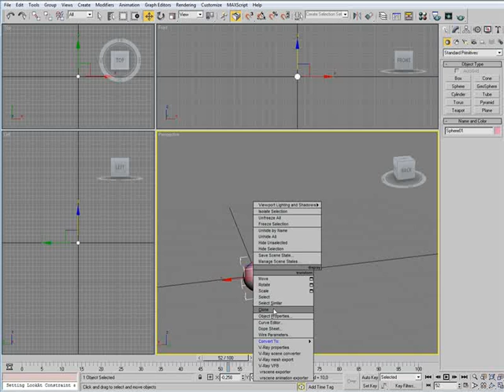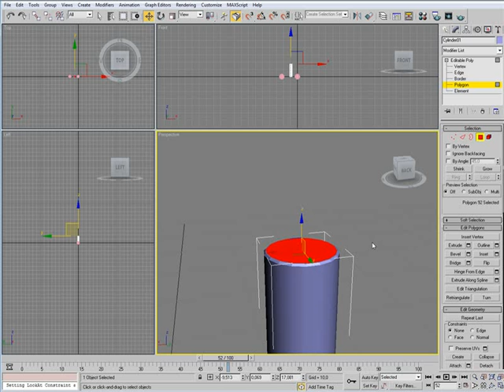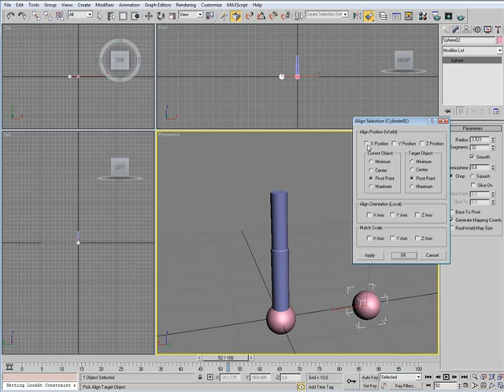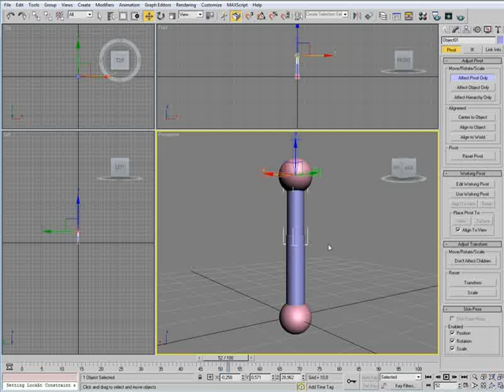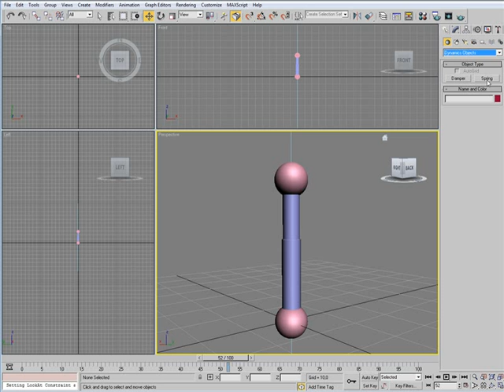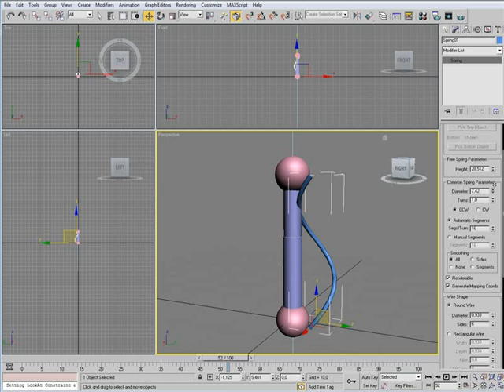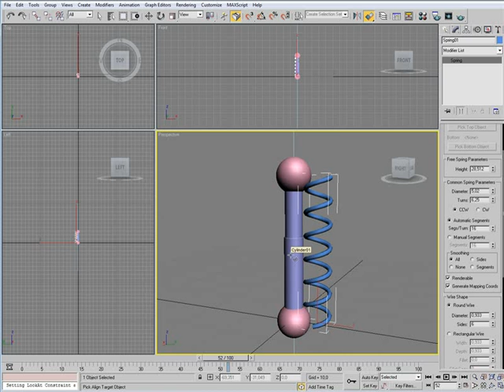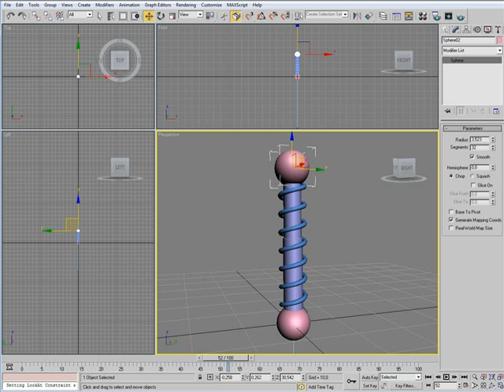3D Studio Max - Working Springs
shows you how to make working springs